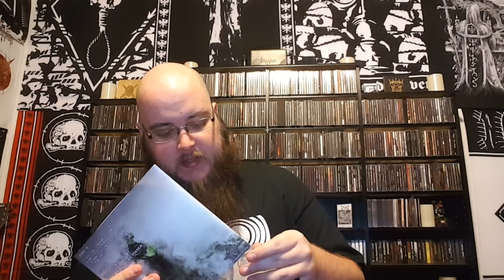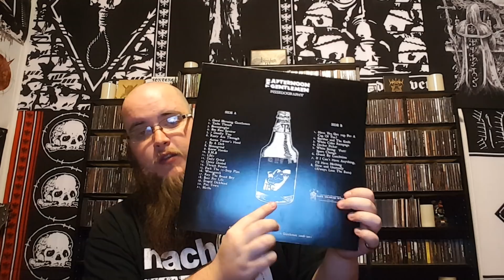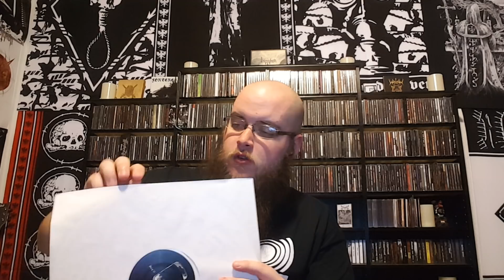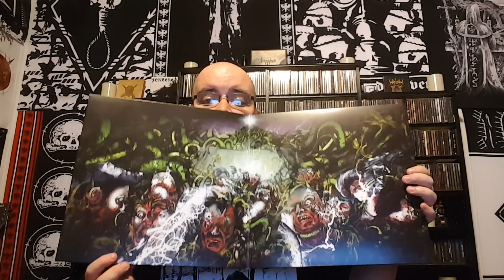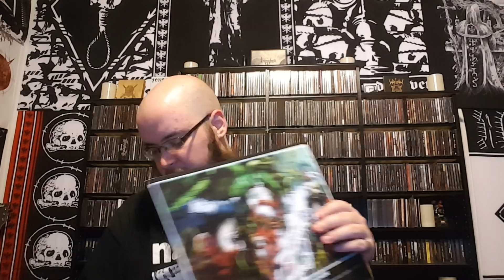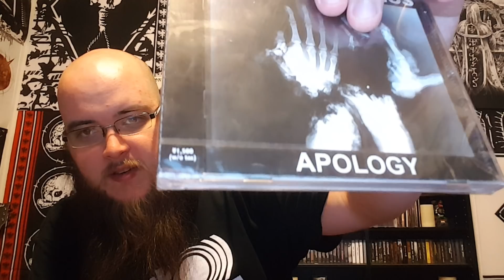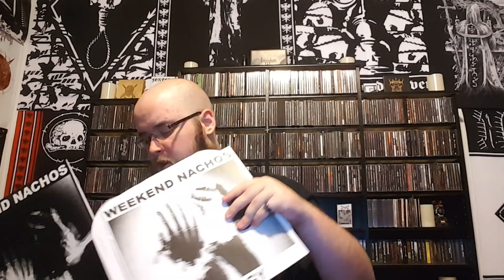Weekend Nachos Final NYC Show Review/Merch Haul/Story time